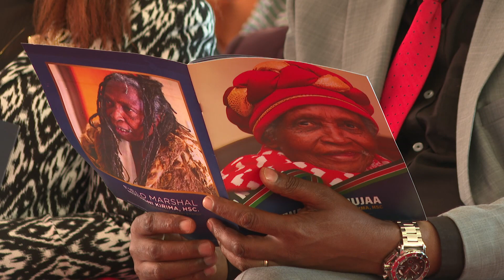The Burial of Field Marshal Muthoni Kirima Burial in Nyeri County